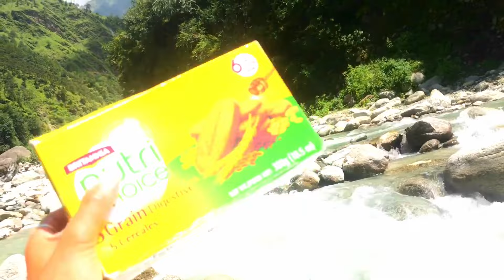Surma Vlogs❤️🙏 | Surma ko mela ma khali khutta hami Ramailo vayo guys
Hope you will like it😊enjoy the vlogs and school program video ❤️🙏 don't forget to do like,comment,share and subscribe    Thank you subscribe now we are target to hit 1000 subscriber hope you will do it 🙏❤️
I will try to be my best for you 😊 stay smile stay happy😊. Hope we will give you best quality one day❤️😊
In we are at surma rular municipality . This video is one of the historical culture that you show at surma which is also known as surmabiejat mela there is lots of thing to you achieved the knowledge and also if you will at there your will be came true . Our grandfather generation will started that function if want know more about this place you will visited at bajhang surma❤️hope you will enjoy with this video😊❤️_______________________________________________  Follow me on social media
Thank you so much my school teacher and supporting friends for care love and support😊❤️
Enjoy with video guy's ❤️